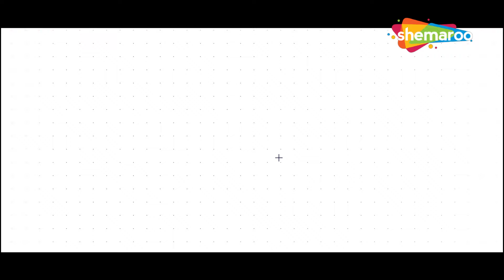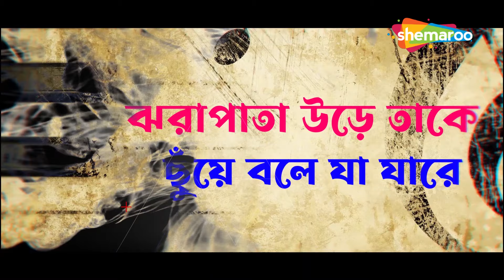Dekhechho Ki Taake || Subhamita Bengali Lyrical Song || Brishti Paye Paye | Joy Sarkar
Presenting New Lyrical Audio Song Of All time best Bengali Song  Dekhecho Ki Taake from the album Brishti Paye Paye Sung by Subhamita.

Song:  Dekhecho Ki Taake
Singer: Subhamita
Album: Brishti Paye Paye
Lyrics:  Arna Seal